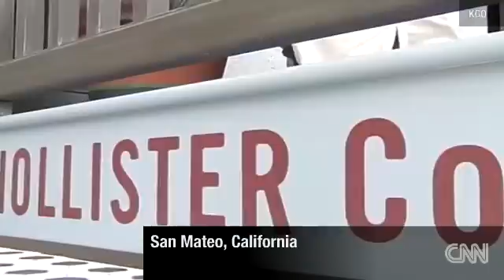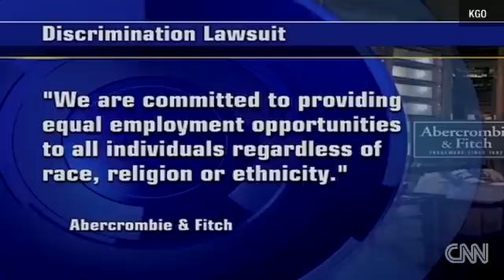Muslim woman sues Abercrombie and Fitch